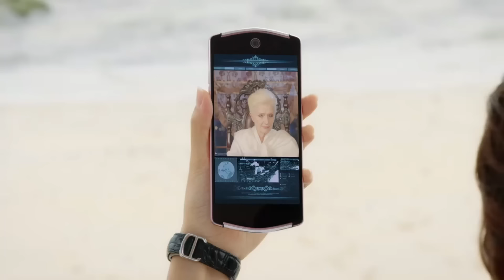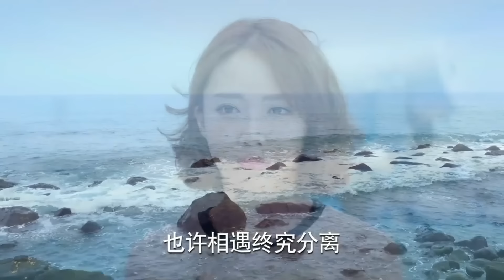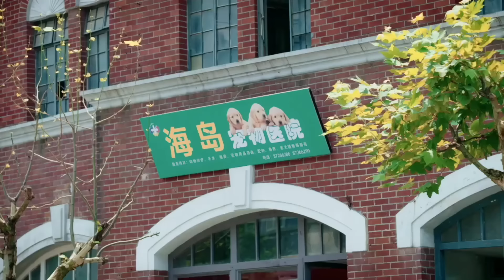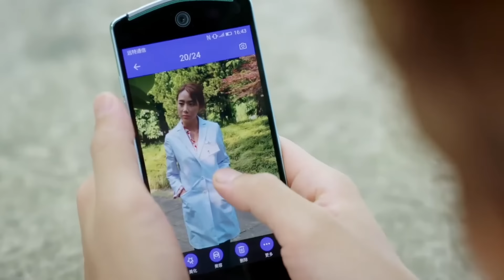MULTISUB《我的人鱼男友》16：人鱼王子为寻回灵珠，意外邂逅人类少女，别有目的的靠近却一步步沦陷渐生爱意，一段奇妙又虐心的鲛人之恋就此展开...（《一生一世》白鹿、冯绍峰）❤️华语甜剧社